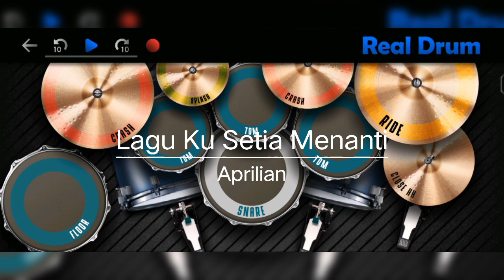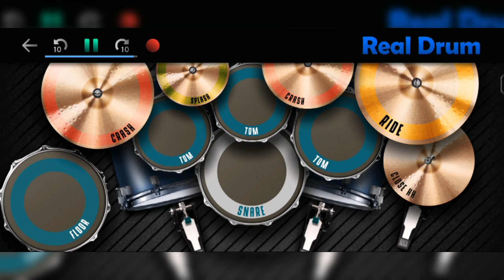Real drum by Kahfi Lagu Ku Setia Menanti | Aprilian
Welcome to my channel ok. Good morning everyone I hope you are very well today. I can post a new video for you ok. don't forget to subscribe my channel ok. thanks for watching my channel ok